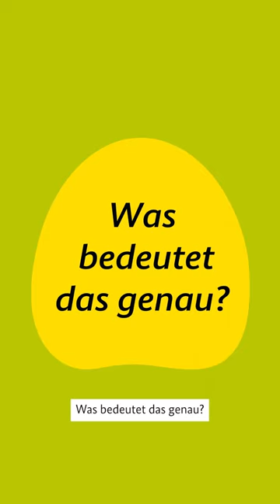geradePaus Folge 1: Kindergeld und Kinderzuschlag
Wir entlasten Familien. Mit mehr Kindergeld und mehr Kinderzuschlag. Wie es jetzt mit der Kindergrundsicherung weitergeht, erklärt Familienministerin Lisa Paus im Video.